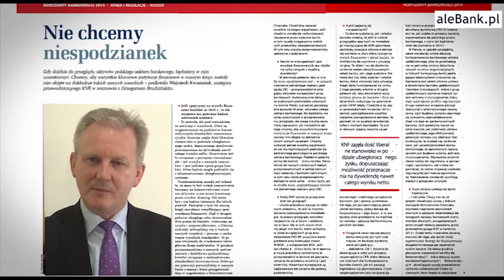Co w marcowym MF BANK?